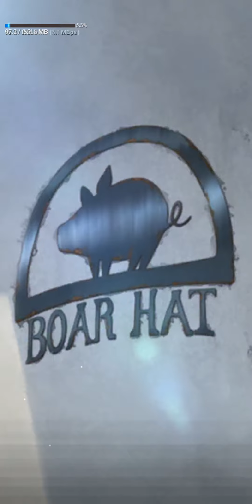The Seven Deadly Sins: Grand Cross Gameplay